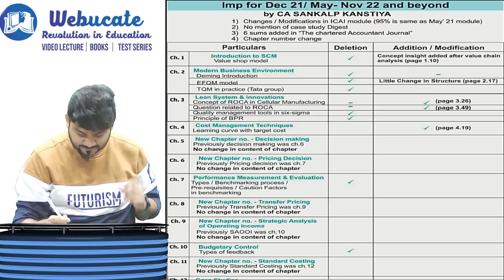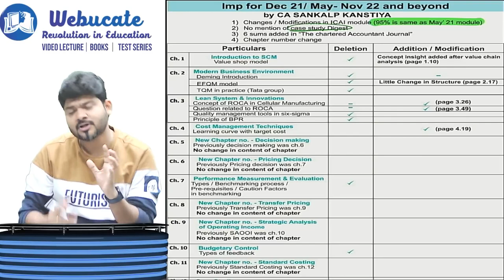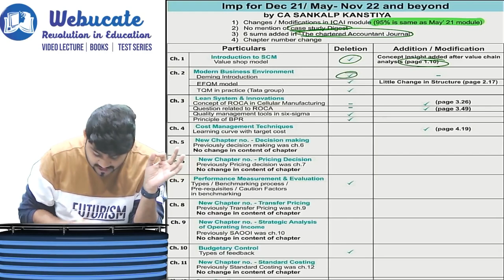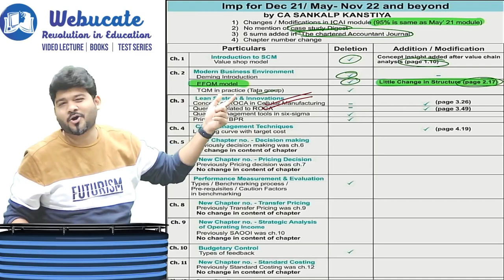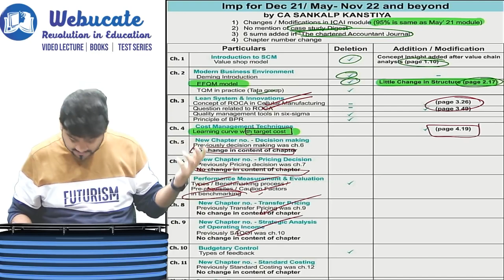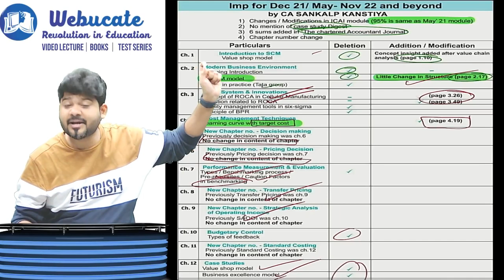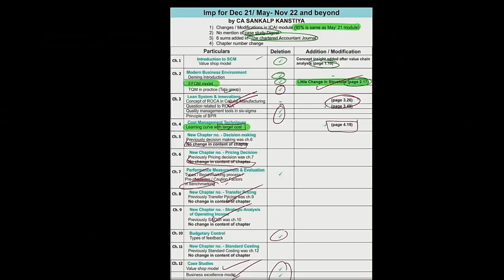CA FINAL Costing (SCMPE) Important Update In ICAI Module | CA Sankalp Kanstiya